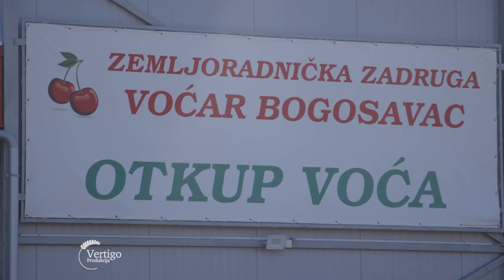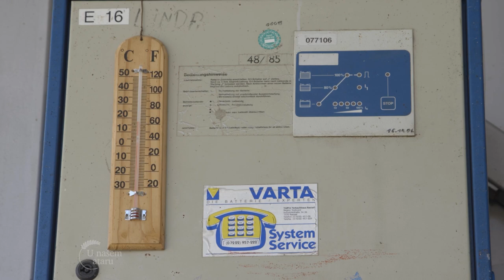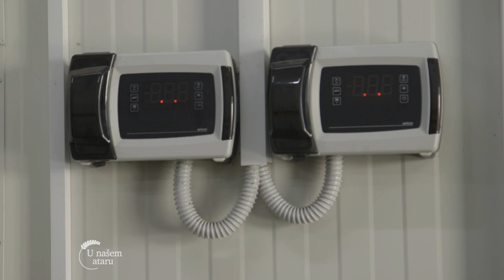UDRUZIVANJE radi boljeg PLASMANA jagodicastog VOCA - U nasem ataru 942